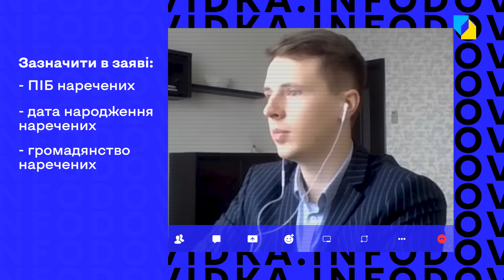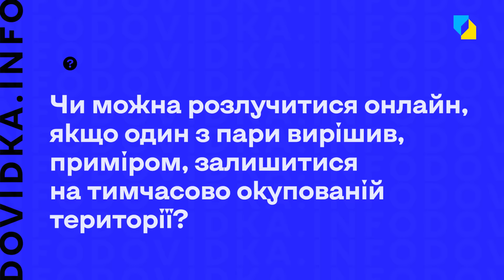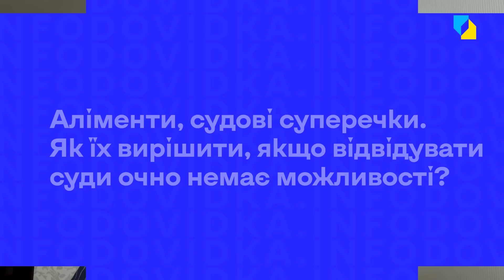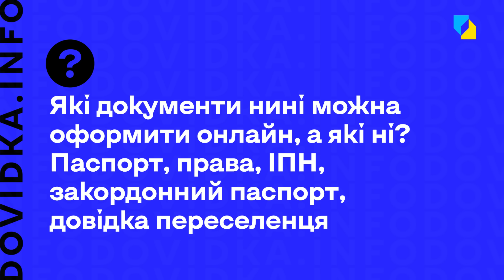РАЦС у смартфоні: як оформити документи онлайн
Ковід та війна часто унеможливили особисту участь у важливих подіях. Приміром, народження власної дитини, одруження з військовим або шлюб, коли один із пари за кордоном.   Тому нині існує певний перелік документів та процедур, які можна зробити без вашої присутності. Подати документи онлайн, одружитись онлайн, отримати свідоцтво про народження дитини на порталі  “Дія” - усе це можливо в умовах нинішнього форс-мажору. Як розписатись з військовим, як користуватися послугою “Дія Підпис”, які документи можна оформити онлайн? Про це у відео “Dovidka.info” розповість юрист Євгеній Промський

00:13 Наречений/наречена на фронті. Ви хочете одружитись. Що для цього потрібно?
02:00 Де взяти зразок заяви для військовослужбовця?
02:40 Скільки часу потрібно, аби дистанційно оформити шлюб військовослужбовця?
03:09 Чи може людина взяти шлюб онлайн?
04:05 Пара хоче розписатись у відділі ДРАЦС, але не має можливості заздалегідь подати документи. Якою буде процедура?
05:19 Чи можна розлучитися онлайн, якщо один з пари, приміром, вирішив залишитися на тимчасово окупованій території?
07:01 Аліменти, судові суперечки. Як їх вирішити, якщо відвідувати суди очно немає можливості?
07:50 Жінка народила. Чоловік на фронті. Як дистанційно встановити батьківство?
08:54 Чи можна отримати свідоцтво про народження дитини онлайн?
10:17 Які документи можна оформити онлайн, а які ні? Паспорт, права, ІПН, закордонний паспорт, довідка переселенця.

Відео створено за фінансової підтримки Європейського Союзу. Його  зміст є виключною відповідальністю проєкту Dovidka.info та  не обов’язково відображає позицію Європейського Союзу.